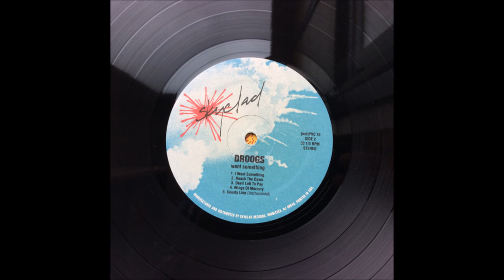Droogs - Want Something (1990)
00:00 Other End Of Town
03:00 Zero House
05:59 Maria
08:51 Long Dark Night
13:00 Paper Dolls
15:16 Echo Of An Empty Heart
19:11 I Want Something
24:23 Reach The Dawn
28:46 Devil Left To Pay
32:42 Wings Of Mercury
36:49 County Line (Instrumental)
41:33 Mad Dog Dreams
45:30 She's Got Everything
48:07 We All Fall Down